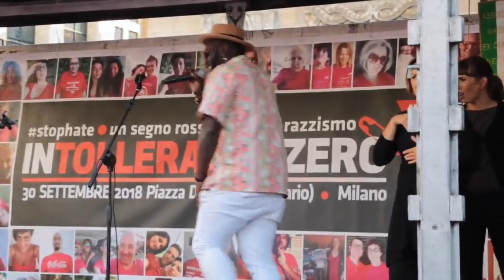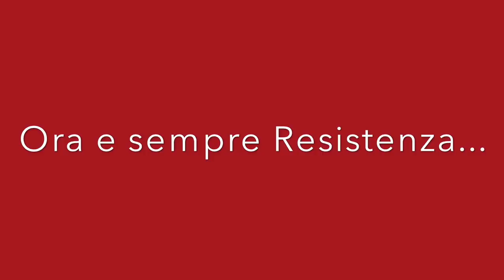Intolleranza zero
Una piazza Duomo stracolma di gente (si parla di 25 mila) che rifiuta l'insorgenza del nazi-fascismo e le sue coperture.

Un assaggio di alcuni interventi in questo video.